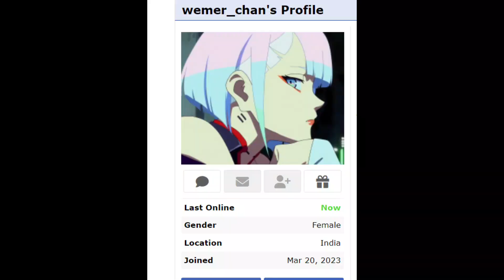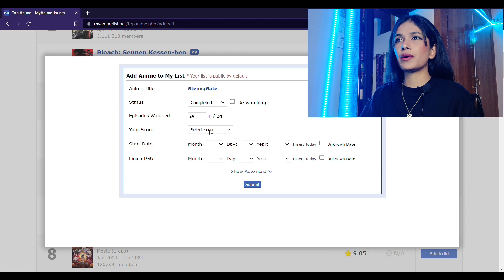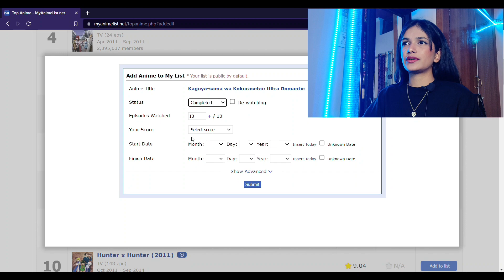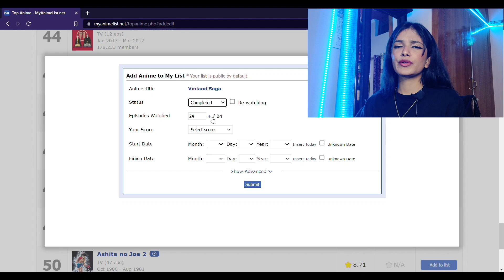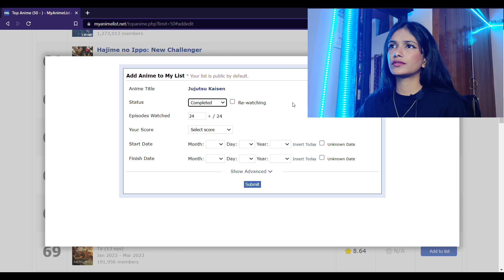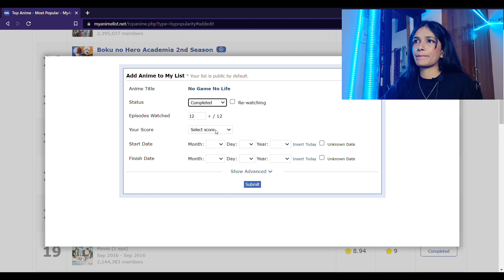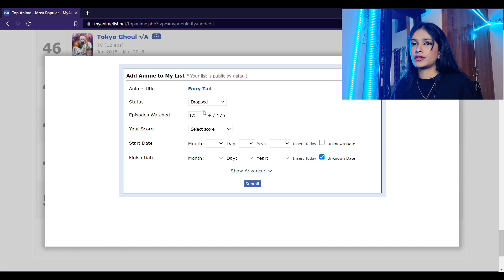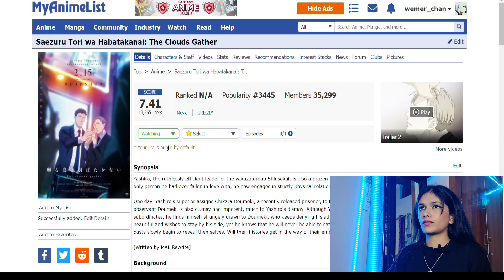I made a My Anime List || Wemer chan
Shorts and clips are allowed for the video but do not upload the entire video. Also give credits if you use the clips.

ALL MUSIC AND SOUNDTRACKS CREDITS TO THEIR ORIGINAL CREATORS.